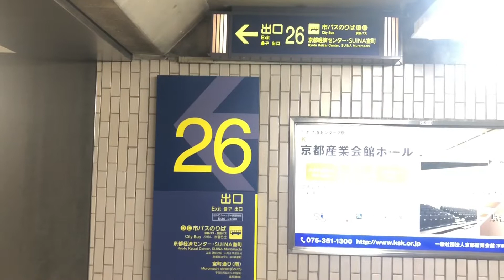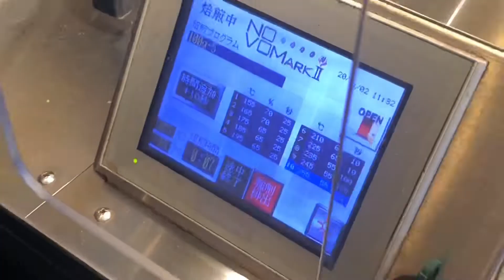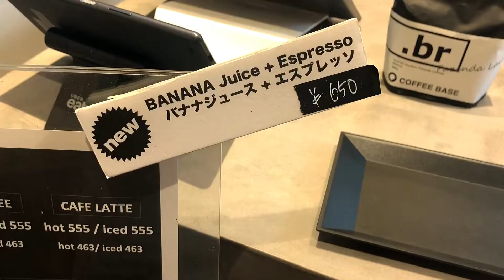京都ぶらぶら旅8！インスタ映えする人気のカフェをご紹介！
京都 烏丸にあるスペシャルティコーヒー専門店をご紹介します！
Introducing a specialty coffee shop in Karasuma, Kyoto!

その他動画

京都ぶらぶら旅6！行列ができる世界に唯一の和室があるコーヒー店